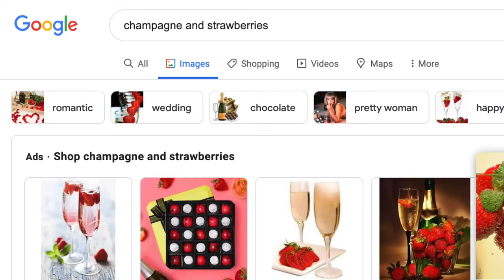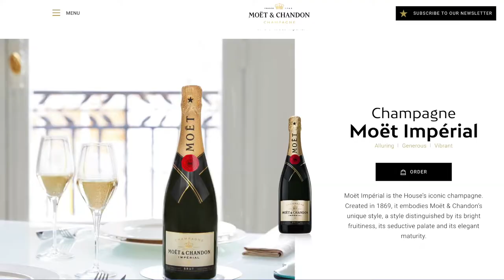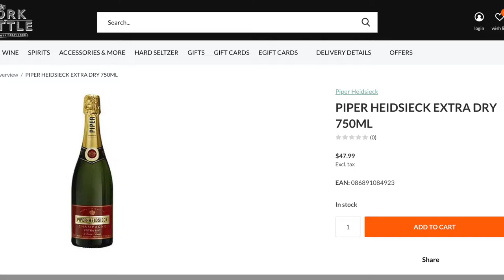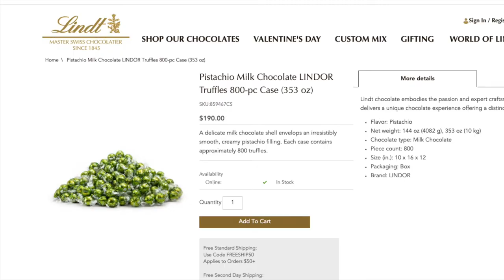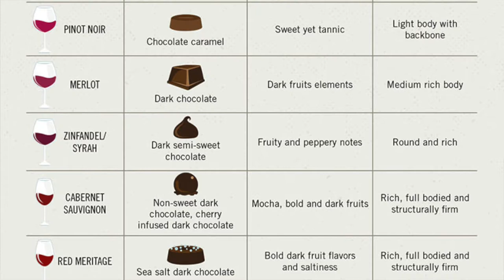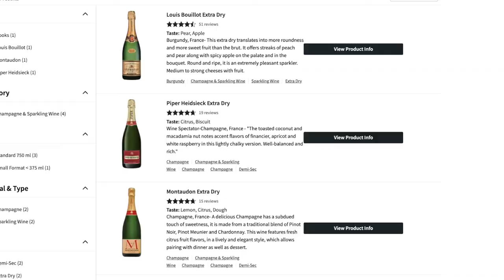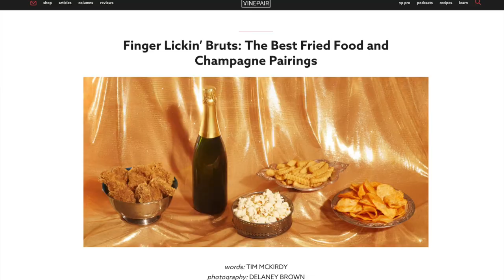Pretty Woman Champagne Scene | popular wine pairings explained | dessert wine | fun date night idea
If you ever watched Pretty Woman, hate to break it to you but the strawberry and champagne scene was a LIE...well kind of. Let me explain.

The truth about these two popular dessert wine pairings and why you should learn more about them before your next date or celebrating Valentine's Day with your gals or S/O.

The pairings in question:
- Champagne and Strawberries
- Wine and Chocolate (still and sparkling)

Learned a great deal about what makes these pairings work (and not) - if you're curious too, watch and let me know what you think!

00:00 - Intro
01:10 - Champagne + Strawberries Explained
03:11 - Wine + Chocolate Explained

Links (via Drizly but if you don't find these in your area, a quick Google search for Extra Dry + Demi Sec sparkling wines should show you any close to you)
Champagne & Strawberry Pairings
Champagnes:

- Hershey's Kisses will work just as well!

For wine, you can go for some wine flights found online or visit a store to grab some smaller sparkling and still bottles.